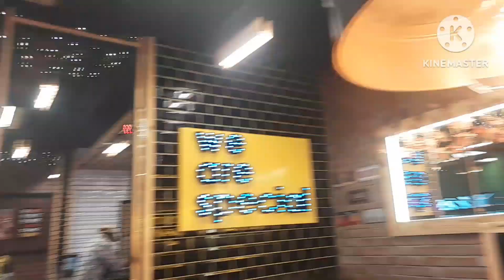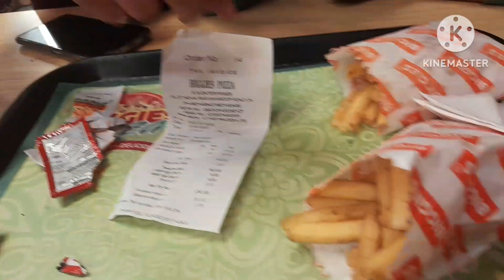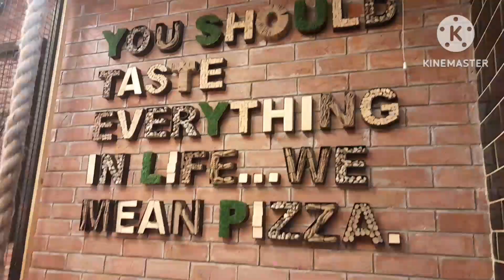Anshu ka birthday celebration Kiya bigees me..🎊🎉🎂🍫